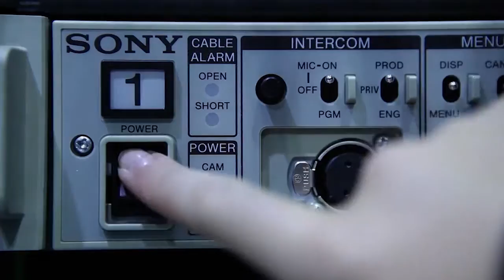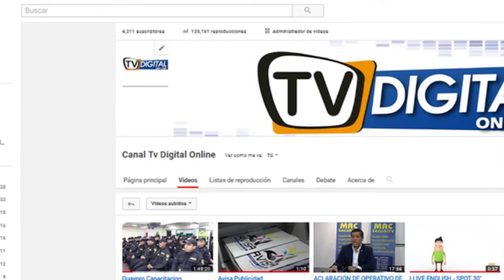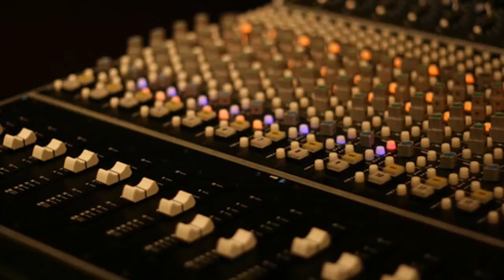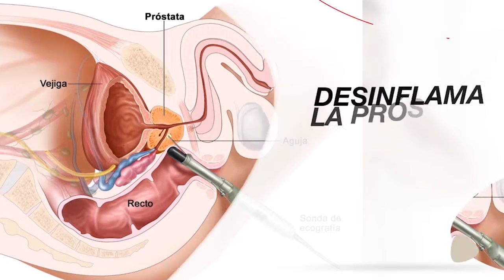PRODUCTORA TV DIGITAL - Programa 4 - Más Allá de la Propuesta - Martha Macías